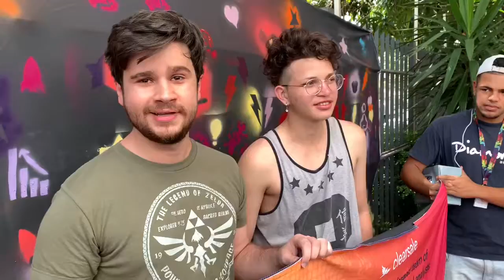UAH - A arT!e que UNE os humanos na sensibilidade!